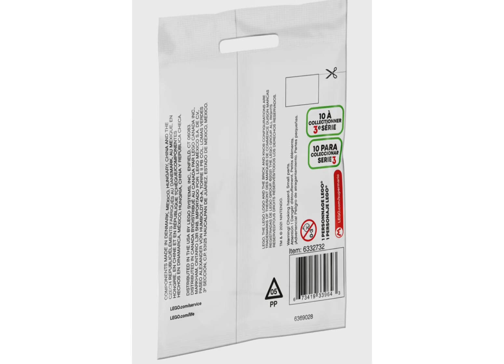Lego Super Mario Character pack - 3